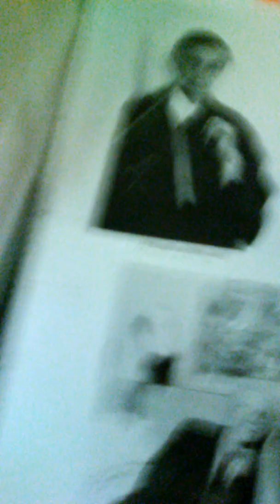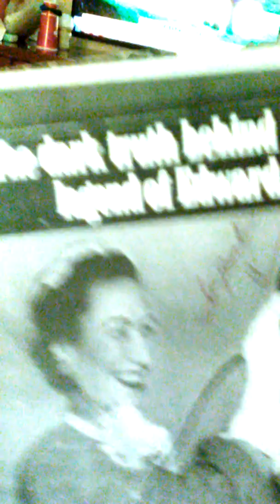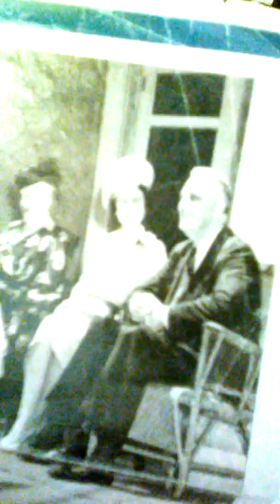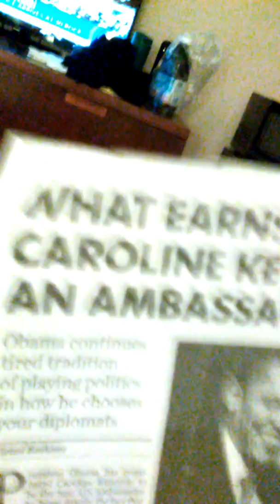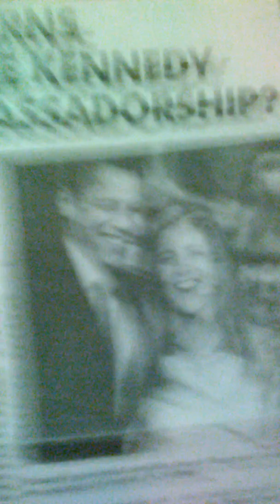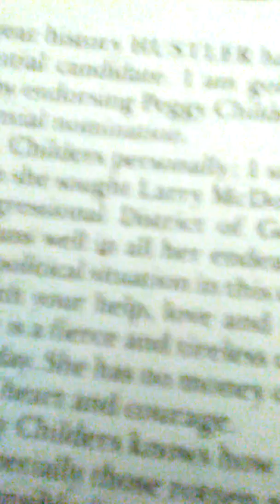1) OPRAH Winfrey/Civil Rights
My civil Rights, Wayne Williams (mind control Murders) Brian Nichols, Atlanta, O.J. Simpson